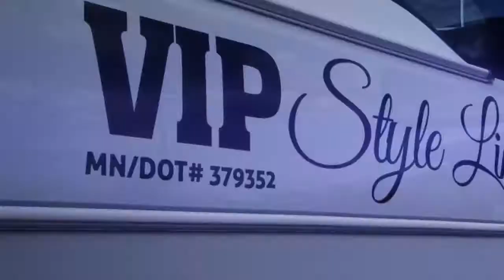pre video clip style limo 2016 in hd master